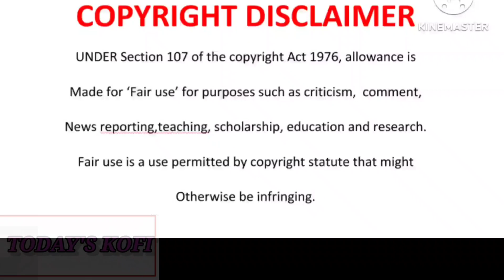Musa Khawula exposes MacG's Other side😳